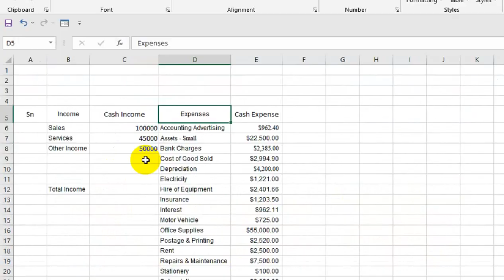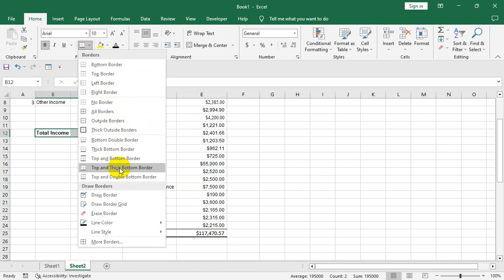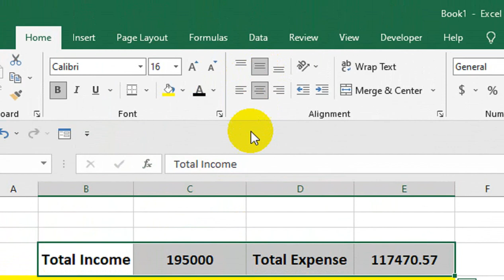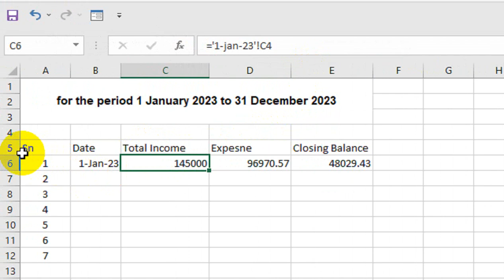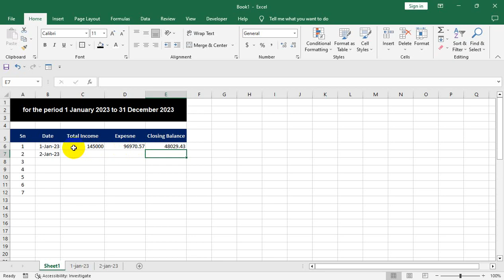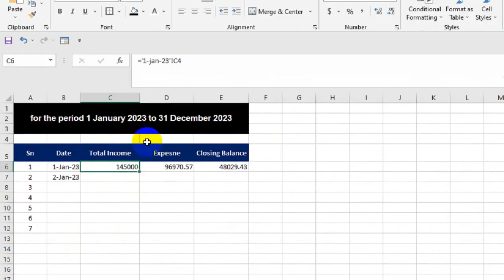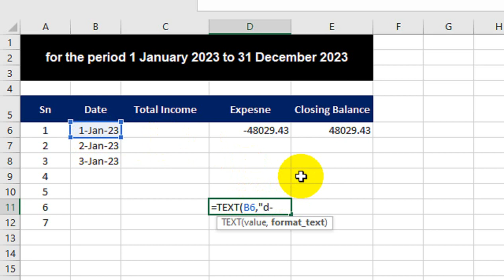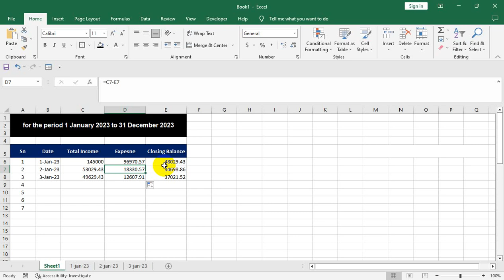cash accounting software excel || Income Expense Debit Credit Petty Cash Profit and Loss.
full accounting software in excel format. cash accounting software excel. free accounting spreadsheet.